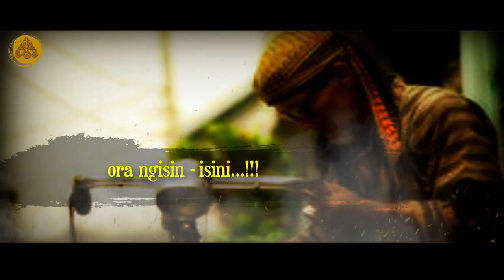Story WA Jawa Bijak 30 detik - Jaman‼️ | Pitutur Jowo Menyentuh Hati Kanggo Nglakoni Urip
Salam Rahayu Sedulur..Ini adalah video Story WA Jawa 30 detik Motivasi Hidup, tentang pitutur bahasa jawa yang luhur dan menyentuh hati.